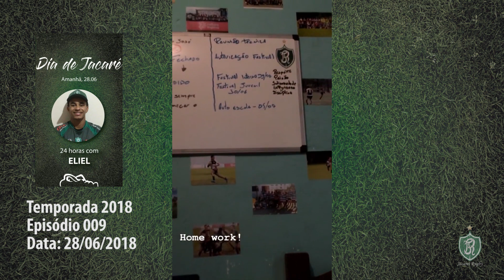Dia de Jacaré | 1ª Temporada | Ep09 | Eliel Silva